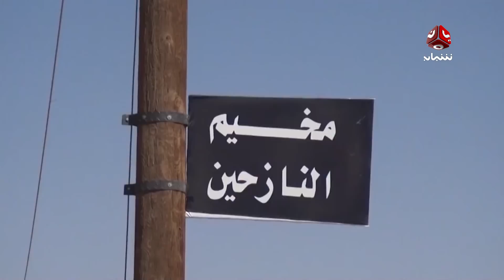تقارير اخبارية متفرقة | 25 -03 -2018 | يمن شباب